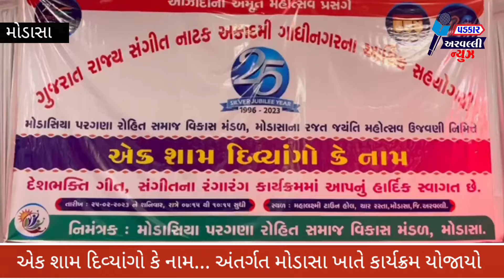🌹મોડાસિયા પરગણા રોહિત સમાજ વિકાસ મંડળના રજત જયંતિ મહોત્સવ નિમિતે એક શામ દિવ્યાંગો કે નામ કાર્યક્રમ